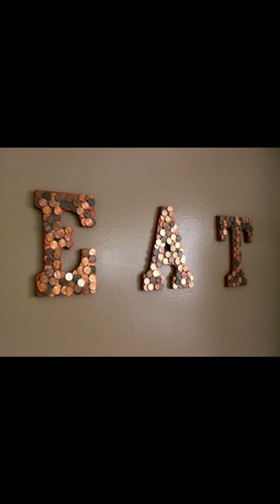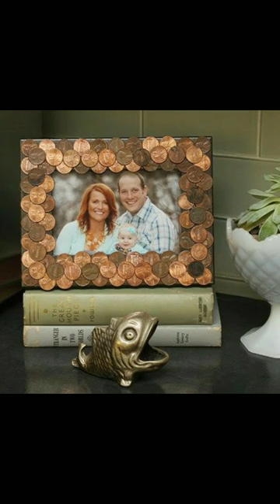14 Unbelievable COIN CRAFTS AND HACKS | DIY coin crafts | coin crafts decor ideas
14 Unbelievable COIN CRAFTS AND HACKS
Hello guys,

Mera naam shikha hai or mai bangalore me rahti hu Baby hone ke pahle mai ek software engineer thi but ab mai ek house maker hu. Mere delivery ke liye maine maternity leave liya tha but jaise jaise baby bada hone laga mujhe feel hua ki ye meri 2nd inning hai or ab mujhe apne passion ko follow karna hai jisse bhagwan ya kisi or ko ye na kah saku ki chance nhi mila(just kidding), so I am trying my best to achive my goal. mai umeed karti hu ki aap logo ko mera video pasand aata hoga agar nhi to please comment karke galti jarur bataiye, mujhe intezaar rahega.

Don't forget Your's love & Support is my Life.

All the information on this channel is published in good faith and for general information purpose only. channel does not make any warranties about the completeness, reliability and accuracy of this information. Any action you take upon the information you find on this channel, is strictly at your own risk. will not be liable for any losses and/or damages in connection with the use of my channel.
Coins Have Hidden Booby Traps And Secret Levers
Coins Craft Idea's|| Penny Craft Idea's.
New Beautiful Coin Craft Decoration idea's
Most beautiful outstanding coin craft decor ideas
Amazing beautiful coin craft
Colosseum Coin Art
Wall Decor/Coin Owl/Owl home decor/art and craft/Cardboard crafts